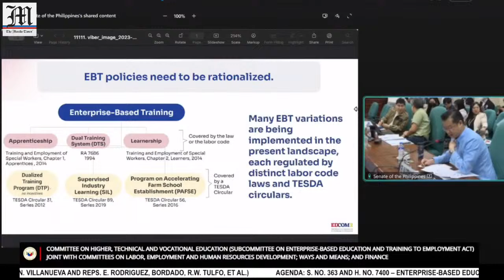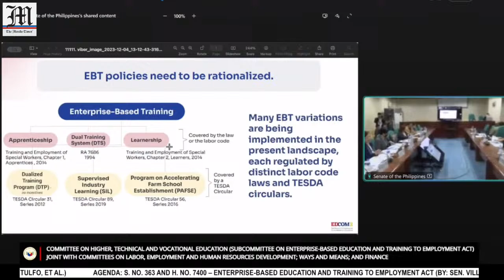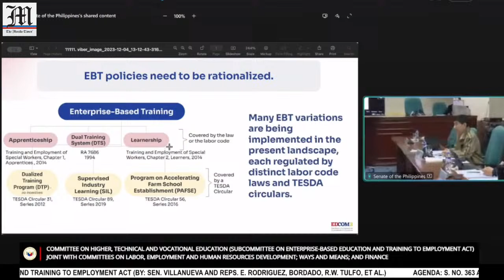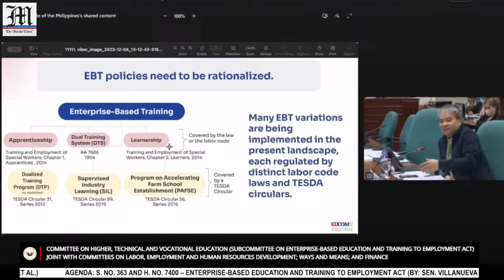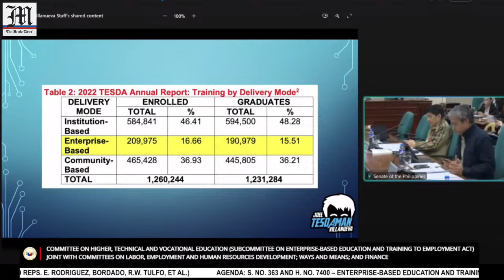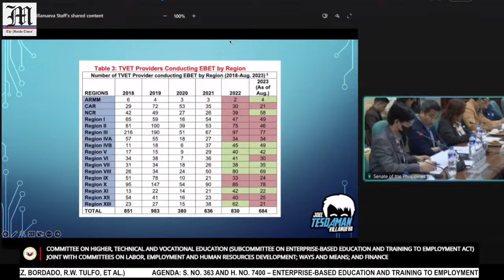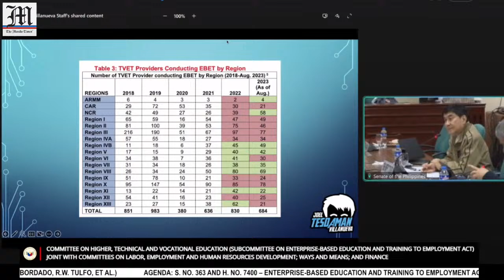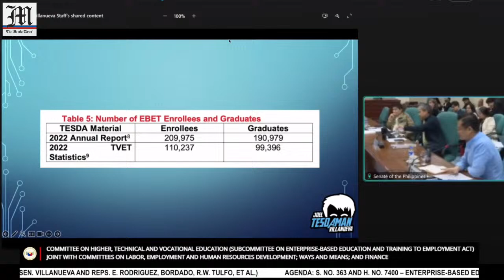Committee on Higher, Technical and Vocational Education (December 4, 2023)